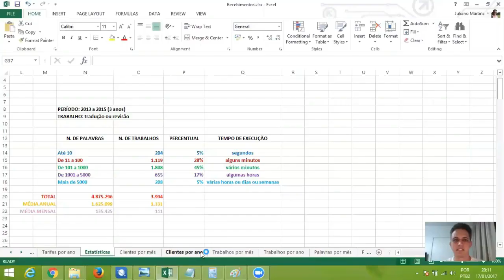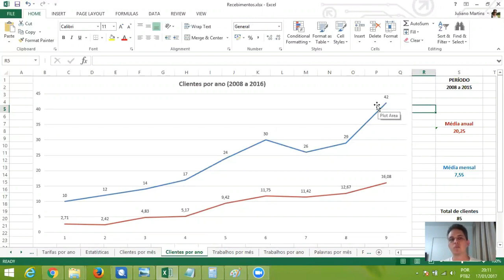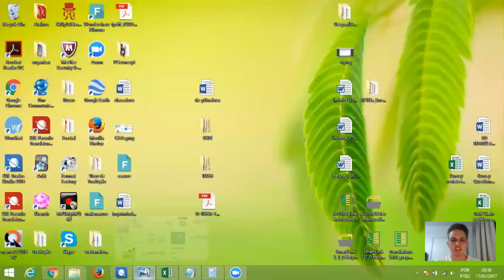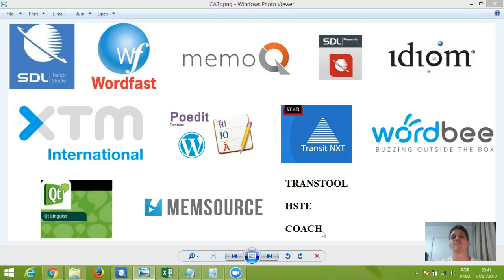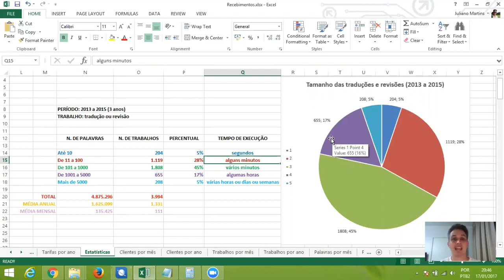40 minutos de tradução nua e crua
O webinário "A tradução nua e crua" aconteceu no dia 17/01/2017.

Foram abordados os temas: como conseguir clientes de tradução; ferramentas de tradução; tarifas de tradução; como aumentar o seu desempenho nas traduções e sua renda; e alguns outros assuntos. Também foram respondidas perguntas feitas durante a aula.